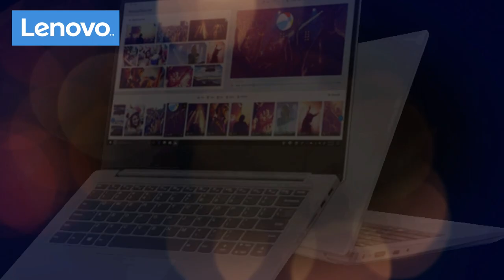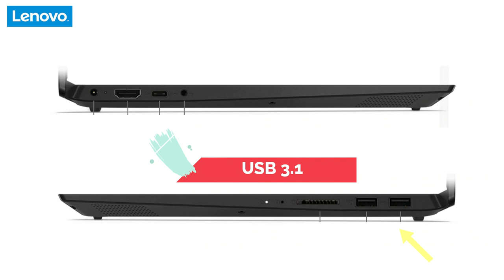Lenovo IdeaPad S340 Unboxing & Tamil Review (Youngest Youtuber)